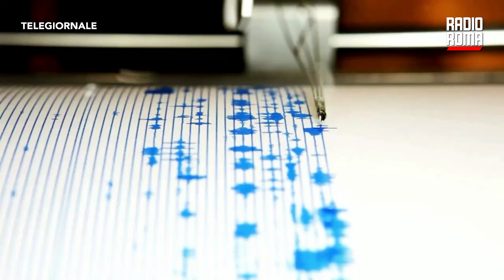Paura a Viterbo per scossa di terremoto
Tanta paura stamane tra gli abitanti della provincia di Viterbo per un terremoto di magnitudo 3.0 vicino a Canino, a una profondità di 9 chilometri, una zona caratteristica della Tuscia, nota anche per le sue bellezze storiche e naturali. Due sono state le scosse: la prima intorno alle 7, la seconda verso le 9, entrambe registrate dalla sala sismica dell'Ingv di Roma. Alcuni residenti, appena sentita la terra tremare, sono scesi in strada e hanno chiamato subito forze dell’ordine e vigili del fuoco, che stanno facendo sopralluoghi. La situazione ora è tornata alla normalità, non si registrano danni a persone o edifici, che comunque vengono monitorati. Viterbo è conosciuta per il suo patrimonio architettonico, che comprende edifici medievali, chiese storiche e monumenti di grande rilevanza. Il terremoto è stato avvertito chiaramente anche nei comuni limitrofi: a Tessennano, Montalto di Castro, Arlena di Castro, Cellere, e Tuscania.

DOVE SEGUIRCI